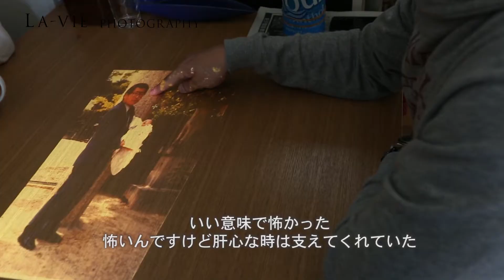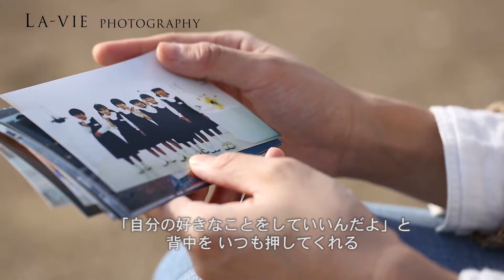ラヴィファクトリー「前撮りエンゲージムービー 02」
映画を思わせる一眼動画の映像美に、インタビュー、その場の音が緻密に織り込まれた完全オーダーメイドのプロフィールムービーです。披露宴に流すプロフィールムービーで、最も伝えたいことは、ご両親への感謝と語られたおふたり。思い出のお弁当、ふるさとの記憶をたどりながら、新たに築く未来の家庭に思いを馳せていただきました。

−撮影場所−
ご新居・和歌山